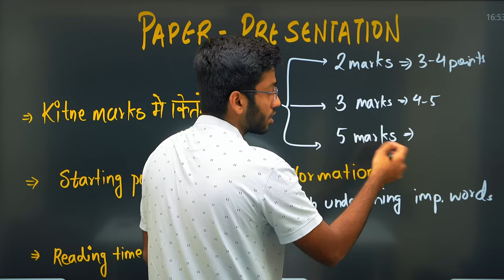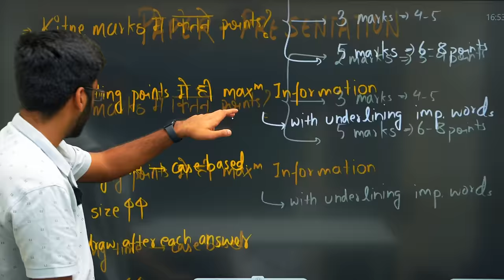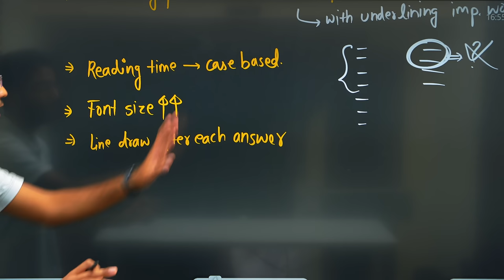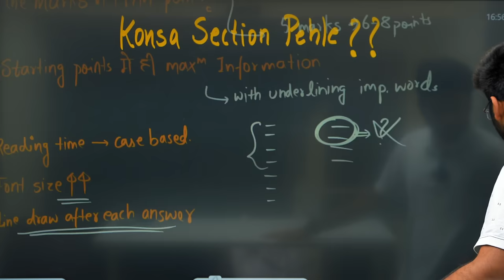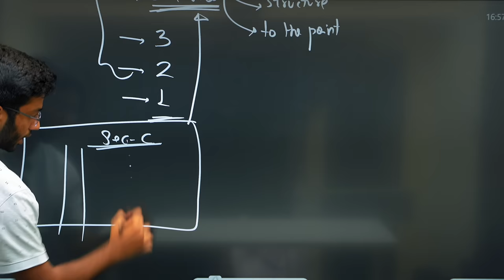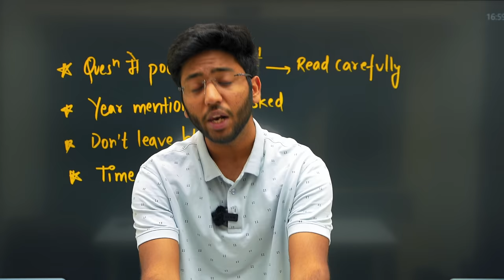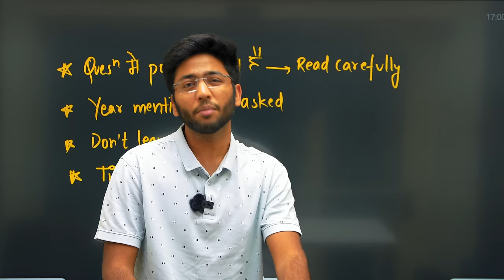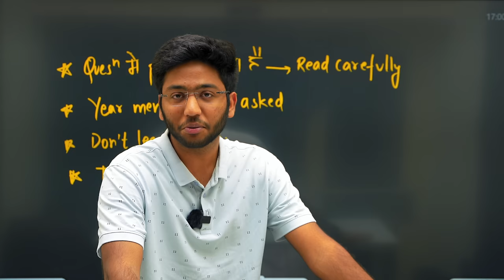Social Science Presentation Last minute tips🔥| Time Management | Class 10th SST Boards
Latest Notes Links-
CIVICS:

Shobhit Nirwan
Topics Covered in this Video:
Social Science BAHUBALI STRATEGY To Score 98%🔥| Class 10 SST Strategy | Shobhit Nirwan
Class 10 Sst strategy to score 95
Class 10 sst shobhit nirwan
Class 10 social science strategy to score 98
Class 10 Social Science
Social science class 10 strategy